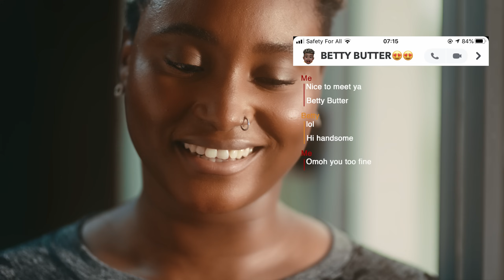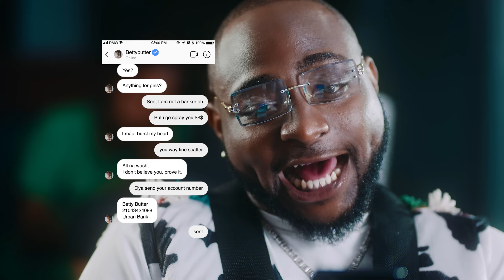Mayorkun - Betty Butter feat. Davido (Official Video)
Stream Mayorkun - Betty Butter (ft Davido)

“Betty Butter was such a fun track for me to write - I actually took inspiration from a
conversation myself and Davido were having about social media, women, etc the video just emulates the song perfectly. Super excited to see the reaction from the fans on this
one!” - Mayorkun

Collaborating with Mayorkun again has been well overdue; our first track together
 Bobo was such a hit! So it only made sense for us to jump on yet another track together
and really bring the heat this year as Mayorkun becomes a real star!” - Davido